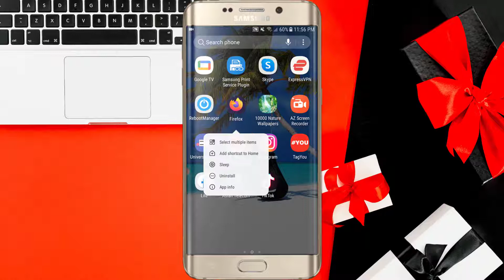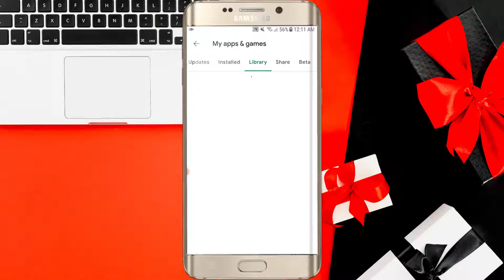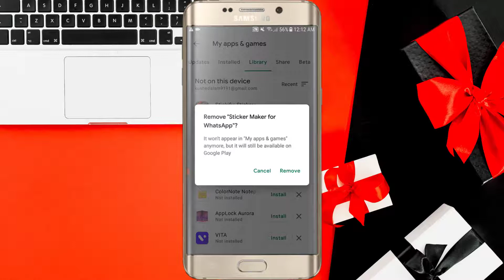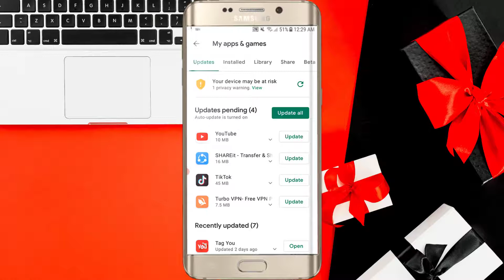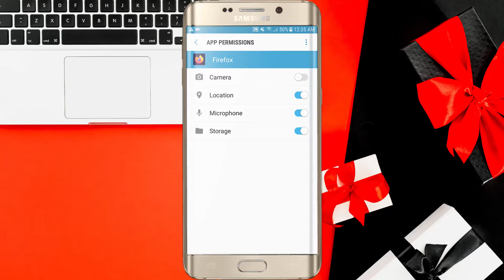Phone Kabibi Garam Hanging Nahi Hoga Agar Ye Setting Karoge To! - By Tech Same tv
How to Fix Android Phone Heating Problem Permanently | 3 Setting करलो जिंदगी में कभी Garam नहीं होगा.